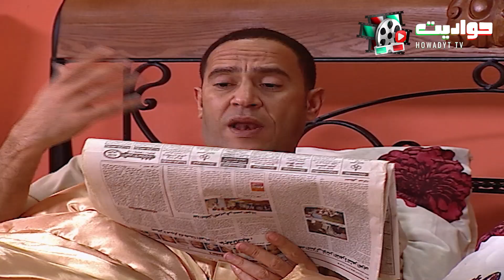حلقة التماثيل المزورة كاملة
إخراج : أسد فولادكار
ﺗﺄﻟﻴﻒ: ولاء الشريف , عمرو سميرعاطف
بطولة : أشرف عبد الباقى , لقاء الخميسى , سامح حسين